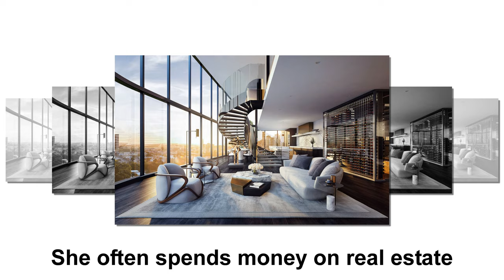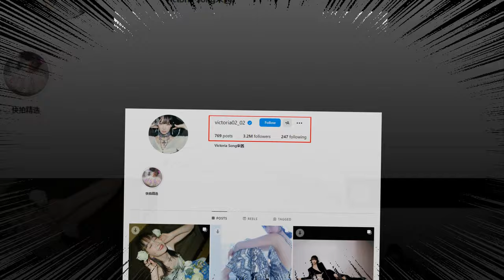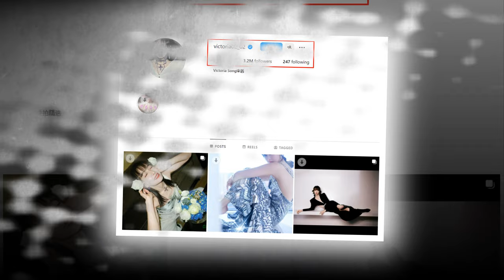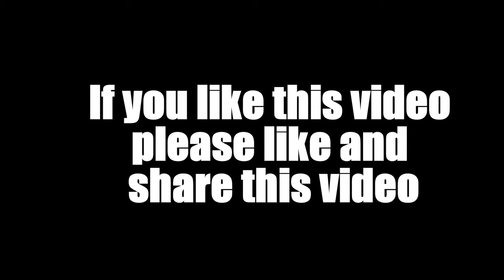Victoria Song (宋茜) Partner, Family and Lifestyle 2024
Song Qian  known professionally as Victoria or Victoria Song, is a Chinese singer, dancer, actress, model, host and author known for her work as the leader of South Korean girl group f(x).

In 2010, Song gained fame as part of We Got Married Season 2, as well as being a cast member of KBS's Invincible Youth. She is also known for her roles in television series When Love Walked In (2012), Beautiful Secret (2015), Ice Fantasy (2016), A Life Time Love (2017), Moonshine and Valentine (2018), Find Yourself (2020); and the films My New Sassy Girl (2016), My Best Friend's Wedding (2016), and Wished (2017).

Song ranked 74th on Forbes China Celebrity 100 list in 2017, 41st in 2019 and 14th in 2020.

✅ 𝗩𝗜𝗗𝗘𝗢 𝗞𝗘𝗬𝗣𝗢𝗜𝗡𝗧

➜ Victoria Song Lifestyle
➜ Victoria Song Partner
➜ Victoria Song Boyfriend
➜ Victoria Song Husband
➜ Victoria Song's Net worth
➜ Victoria Song Family
➜ Victoria Song Height
➜ Victoria Song Weight
➜ Victoria Song House
➜ Victoria Song Car
➜ Victoria Song Biography

✅ 𝗩𝗜𝗗𝗘𝗢 𝗖𝗥𝗘𝗗𝗜𝗧

▶ Image/Video Source: Instagram, Twitter and others
▶ Voice: Own
▶ Script: Own